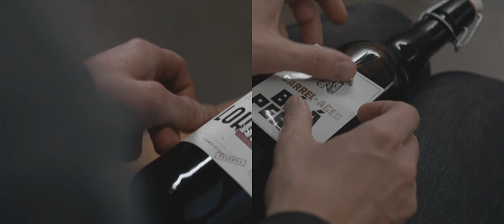STÁVEK–MATUŠKA: Co sud spojil, člověk nerozlučuj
Lokus červený Reserva
Pochází z ročníku 2010. Je jediným fortifikovaným vínem, které jsme kdy vyrobili z naší profilační odrůdy Frankovka. Navíc je jediné, které zrálo tak dlouhou dobu v dubovém sudu. Aromatika je dokonale nazrálá, plná vařeného ovoce, především višní a černého rybízu. Chuť je díky ročníku svěží a zároveň komplexní s tóny dřeva, rozinek a jiného sušeného ovoce.

Bílá Perla Barrel Aged
Do této várky byly použity kromě ječného sladu i pšeničný slad, kyselý slad a pomerančová kůra. Zakvašeno bylo Matuškovými standardními kvasnicemi svrchního kvašení. Ve vůni najdete čerstvé pomeranče, koření a citrusy. Díky čtyřměsíčnímu kvašení v sudu po Lokusu červeném Reserva, který byl tímto vínem během 9 let zrání doslova nasáklý, má pivo také aroma višňové pecky a chuť po ušlechtilém dřevu.